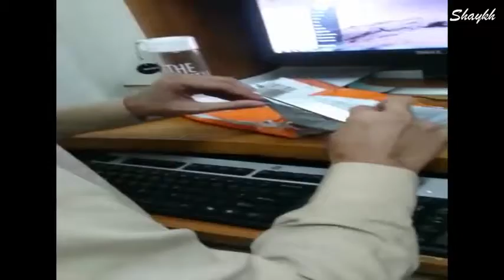Mi Amazefit Bip Smart Watch Unboxing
Color - Orange
Buy From Daraz TopDeals(Hong Kong) China.
Received In 11 Business Days.
Through All Joy Logistics.